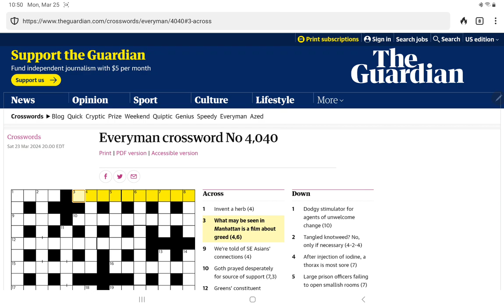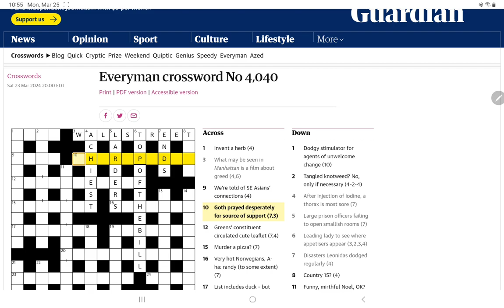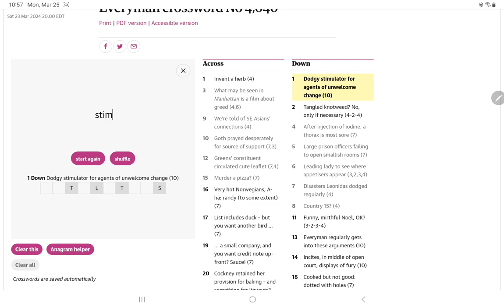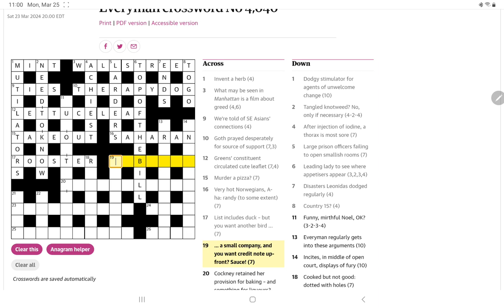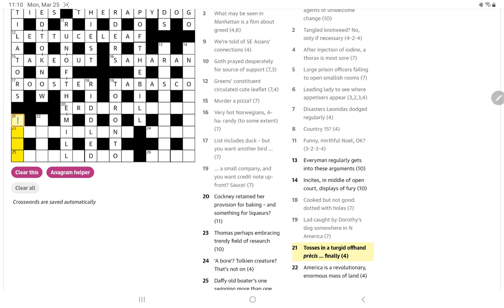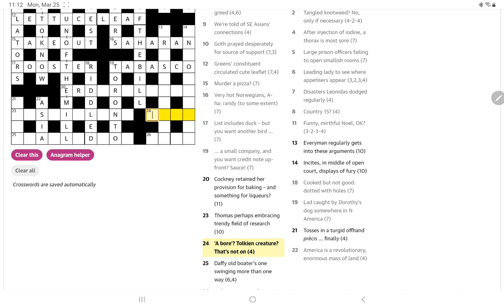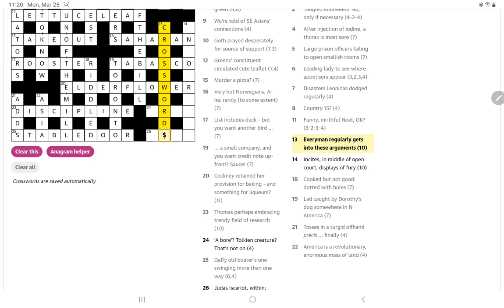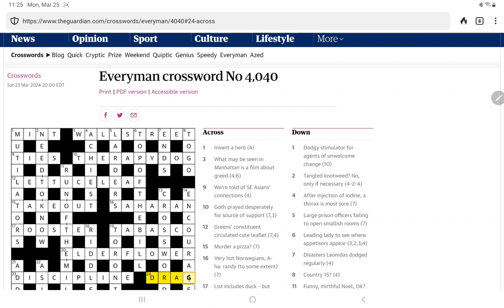Guardian Everyman Crossword (No. 4,040)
In which I attempt to solve the Guardian's Everyman Crossword No. 4,040.